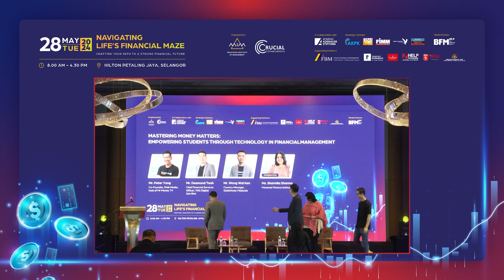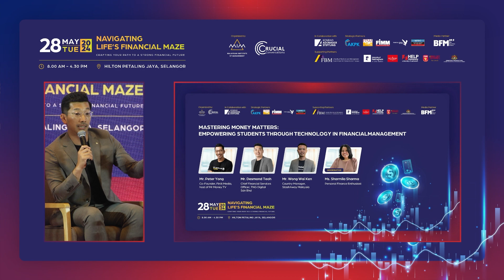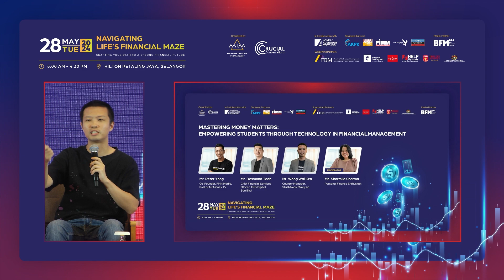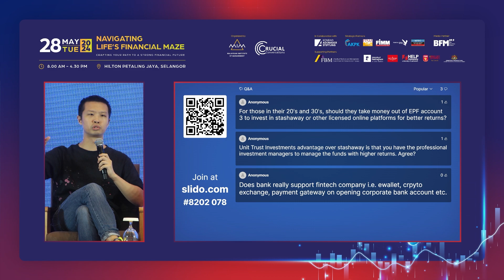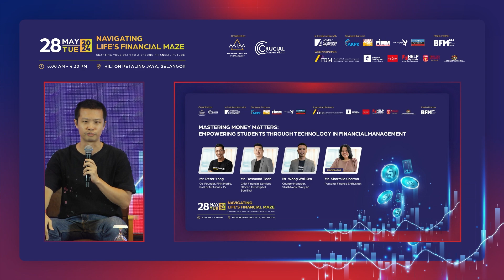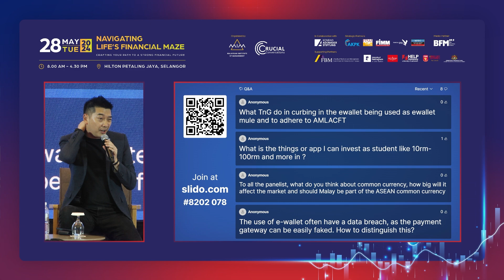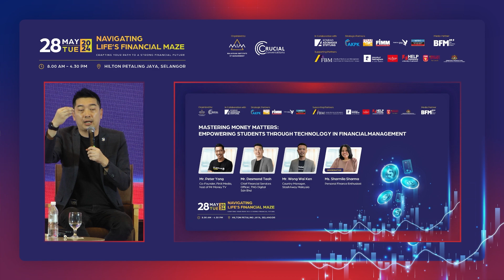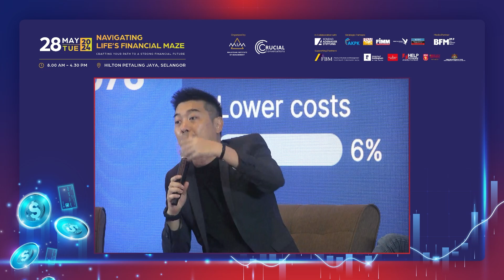Plenary 3 | MIM CC: Navigating Life's Financial Maze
Don't miss out on these insightful conversations that can transform your professional journey.